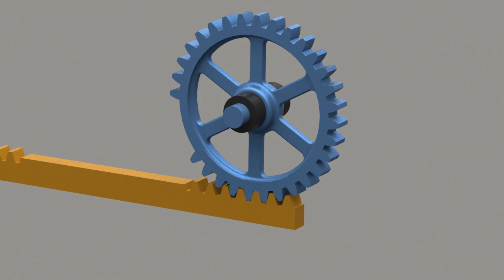Reciprocating Rack with segmented gear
Reciprocating Rack which engages segmented gear at each end of its stroke.